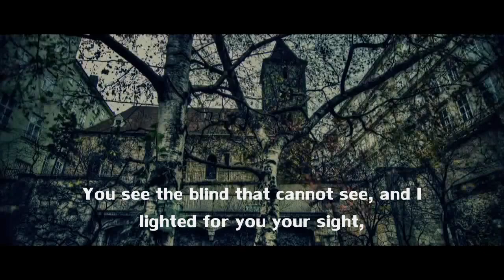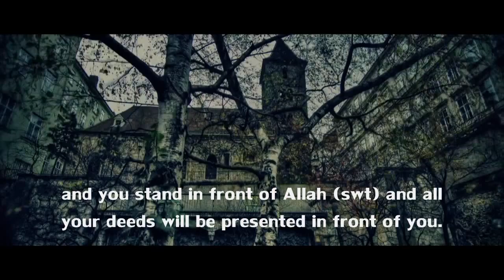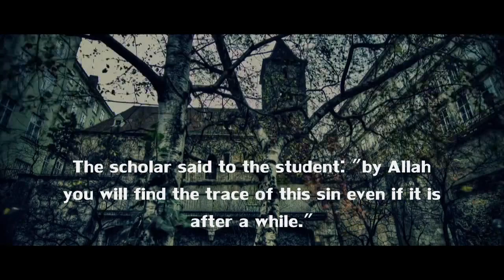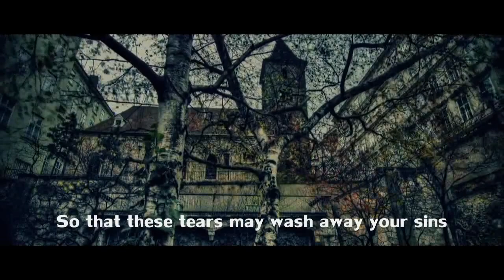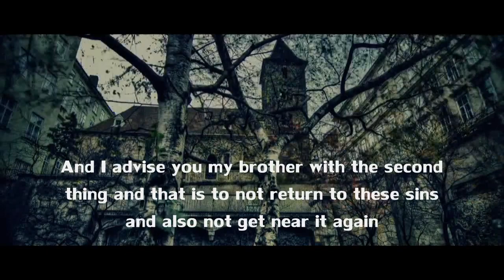"Oh My Slave, Weren't you Ashamed" ᴴᴰ ┇ Must Watch ┇ by Sh. Mukhtar Ash Shinqitee ┇TDR┇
"Oh My Slave, Weren't you Ashamed" ᴴᴰ ┇ by Sh. Mukhtar Ash Shinqitee ┇TDR┇

"May Allah help every brother and sister who is trailed by temptations around him or her.

SubhanAllah, Allah has given shaykh Muktar a lot of wisdom. In answering the question he didn't cite the idea of marriage even once or make a reference to it. (In my humble opinion) I think it's because that will not stop someone from lowering their gaze since many married individuals still do so. The problem lies in the person himself and to rid of its habit (just like any other sin), it requires crying and asking for help from the Most Merciful with the utmost sincerity!

May Allah reward user 'xoOLeenaOox' for originally uploading and also translating it."

Video Courtesy of: MohammadZafar YT Channel
Speaker: Sheikh Mukhtar Ash Shinqitee